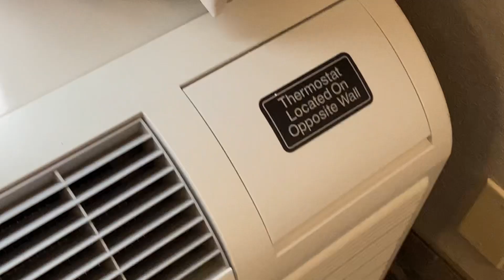Goofy ahhh thermostat